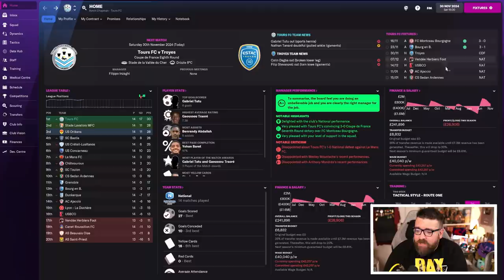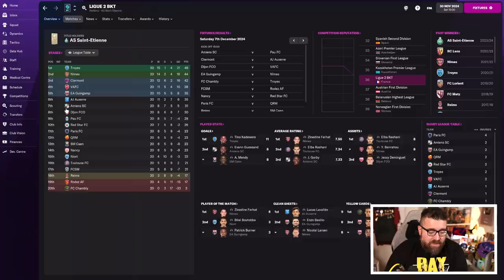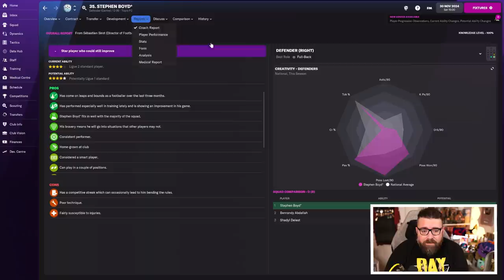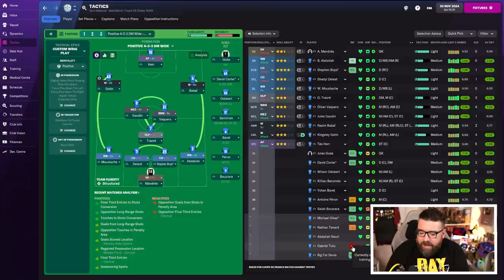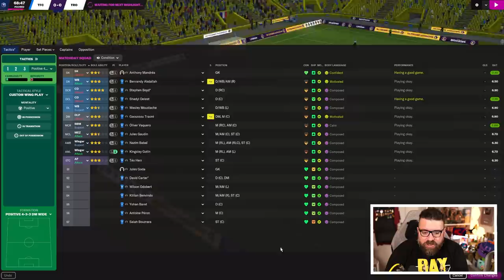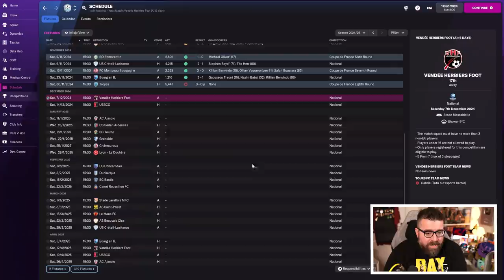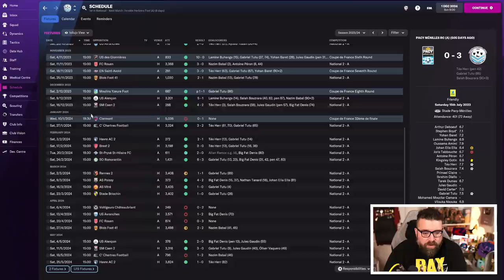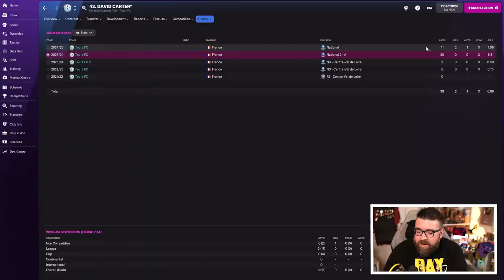CUP SHENANIGANS | Part 18 | TOURS DE FRANCE FM22 | Football Manager 2022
Over the last 5 years Tours FC have been relegated from the French second tier to the sixth tier due to financial mismanagement. This feels like a problem I can solve, as I'm well known for my excellent handling of finances in Football Manager... This FM22 Road to Glory save sees me aiming to take Tours from the French regional leagues to the top of Ligue 1, with the ultimate goal of toppling Paris Saint Germain as the dominant force in French football - all without messing up the finances again...

ABOUT LOLLUJO